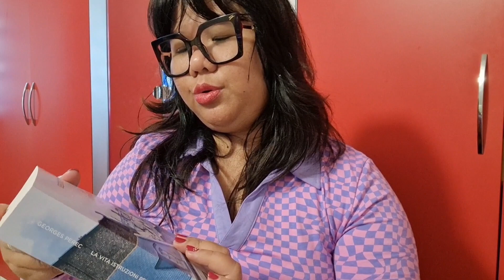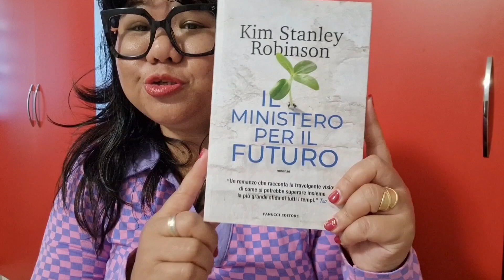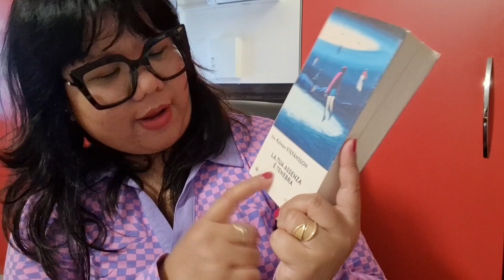What i got in my Birthday a Collective Haul#mariasm